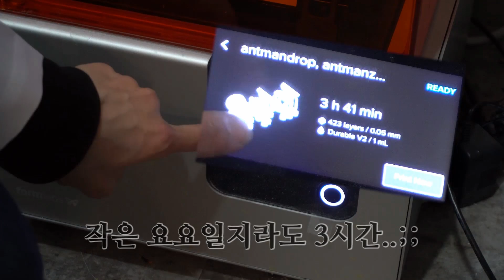핌입자를 맞은 와이제이요요! 손톱보다 작은데 플레이 가능할까? 돌아온 [실험실 #49][yjyoyo][ANTMAN][앤트맨]